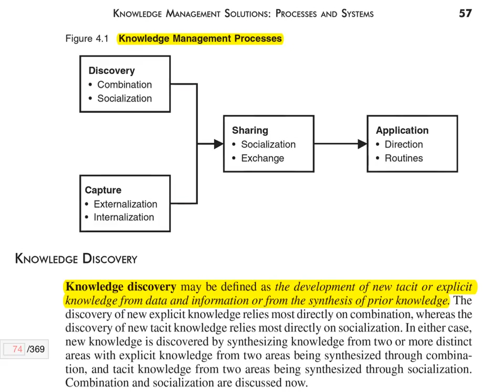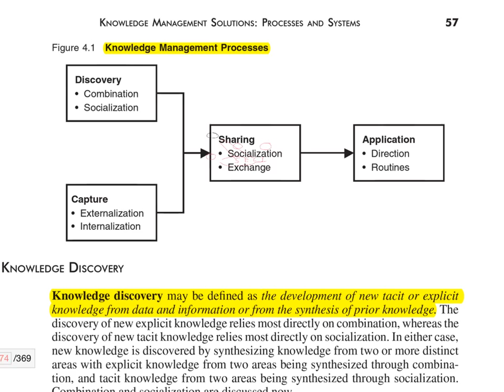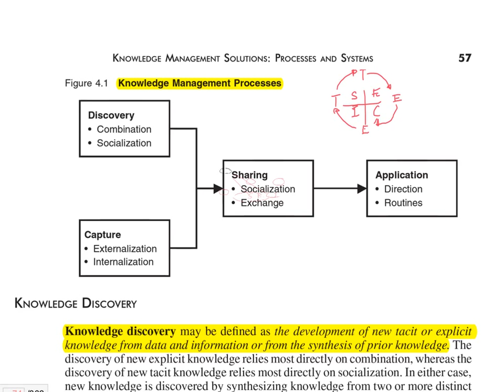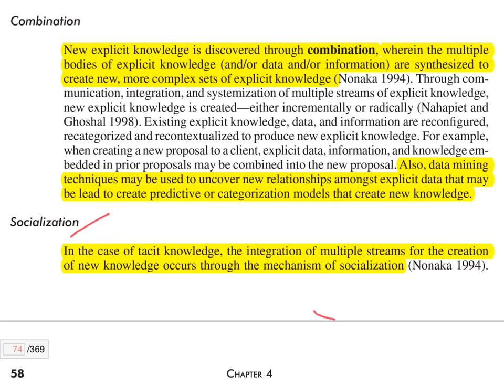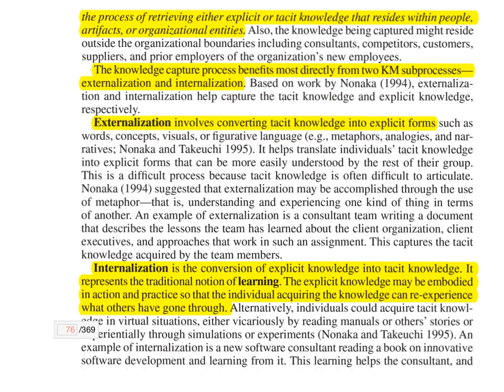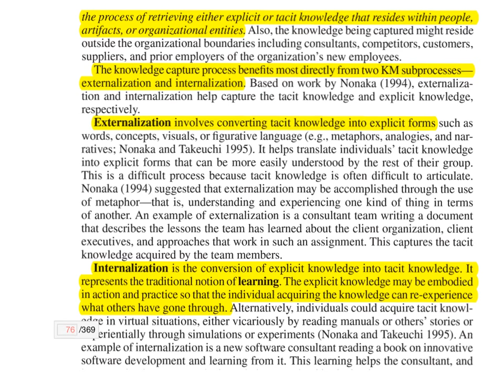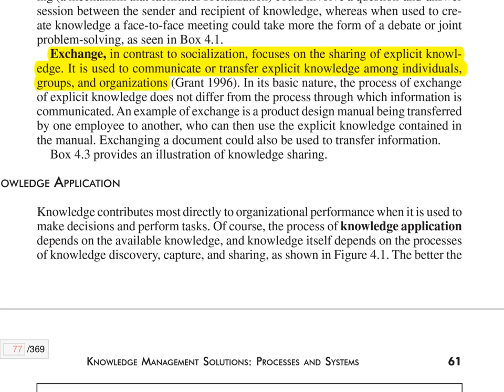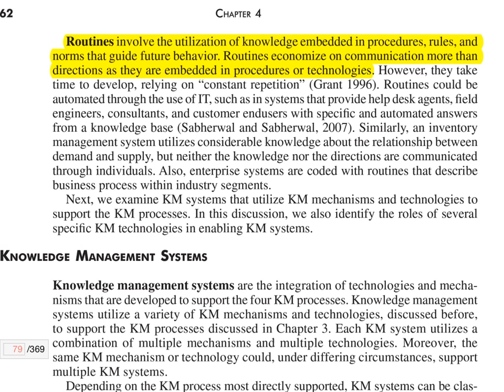การจัดการความรู้ บทที่ 4: Knowledge management solutions: Processes and Systems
ชั้นเรียนออนไลน์ของวิชาการจัดการความรู้ โดย ดร.จันทวรรณ ปิยะวัฒน์

ระบบการจัดการชั้นเรียนออนไลน์ บริการฟรี แก่ทุกสถานศึกษาทั่วประเทศไทย และ ห้ามใช้เพื่อการค้าในทุกกรณี